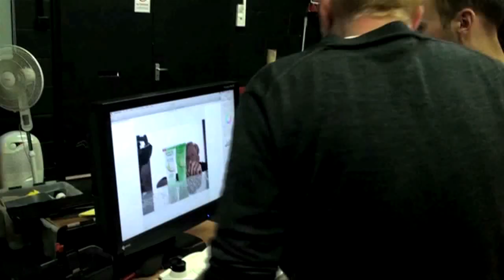Warren Ryley Photography A Simple Splash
Behind the scenes look at the process of capturing product photography with water splashes.